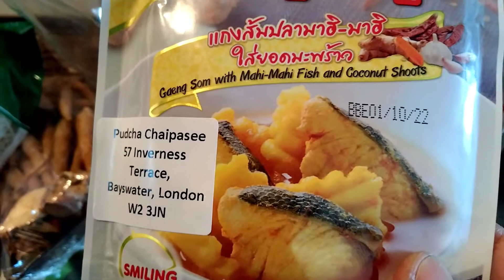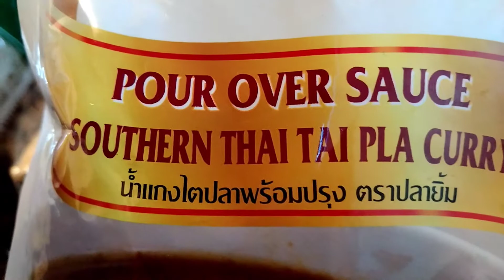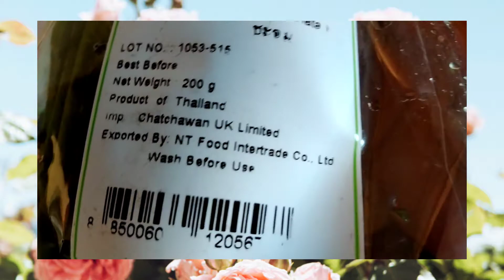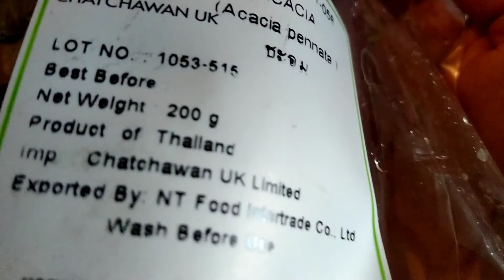Thai groceries have arrived!😁😁😁| รีวิวสินค้าไทยจากร้านไทยออนไลน์เจ้าประจำ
RaanThai Oriental Supermarket 👇 สำหรับคนไทยที่สนใจสั่งสินค้าออนไลน์จากร้านนี้ เข้าไปเช็คได้ที่เว็บไซด์จ้า
🎬  My videos ชมวิดีโออื่นๆ: 👇